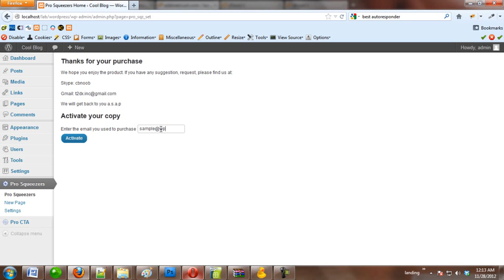Activate Your Copy